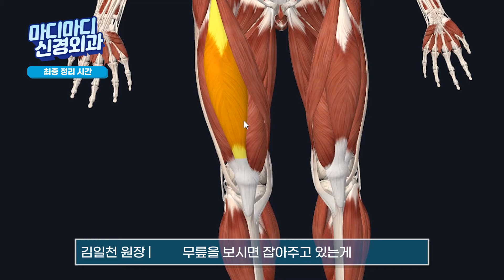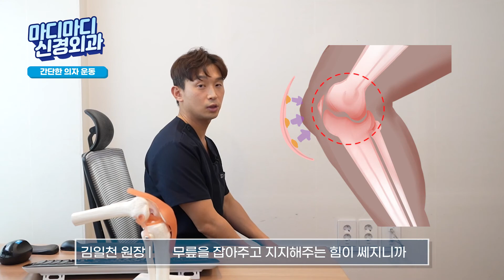[마디마디] 무릎에서 탁! 탁! 소리나는 이유와 원인을 알고 계시나요!?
오늘의 주제는 무릎소리에 대한 내용인데요!
일어섰다가 앉으면 탁!탁! 소리나는 무릎소리.. 몸에 안좋은걸까요..?
너무 걱정하지마시고! 무릎소리에 대해서 알려드리겠습니다!